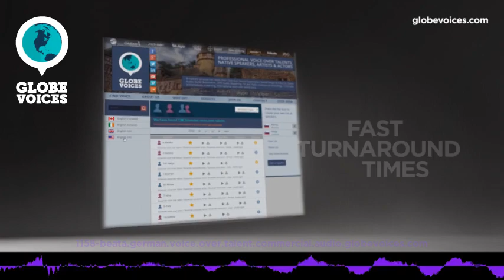1158-Beata German female voice talent - Commercial voice over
Beata is a 40 old German female voice over talent. She has been in VO business for 13 years. Her primary jobs are corporate, interactive voice response systems, lip-sync and narrations. Her natural voice type is young adult. Her voice is most suitable for interactive voice response systems, narrations and public announcements, but can easily do numerous voice styles, such as broadcast, mature and sensitive as well as empowering and hopefull moods.